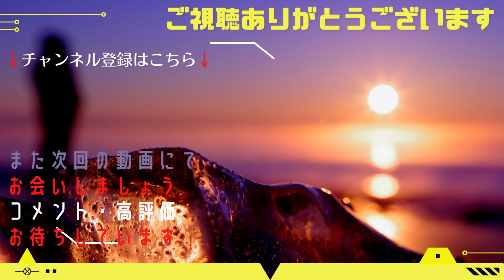美しい 氷像 と 数々の雪像 花火を満喫 あばしりオホーツク流氷まつり【4K】北海道 道東 オホーツク 網走市 冬の Hokkaido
北海道 道東 網走 に行って来ました。

三年ぶりに開催された
あばしりオホーツク流氷まつりに
参加しました。

美しい氷像の数々と花火が印象的な
素敵なおまつりでした。

冬のオホーツクの絶景をお楽しみください。

目次
00:00　オープニング
01:22　流氷まつり
02:43　氷像ライトアップ
04:29　花火開始